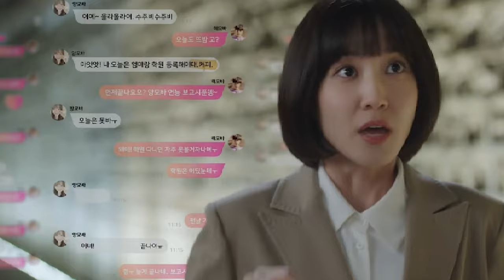Extraordinary Attorney Woo👻 "Review | My Name is Khan And Barfi copy | korean drama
Aap Logon Ne my name is Khan aur Barfi movie to Dekhi Hogi Aap Logon Ko Pata Hai yah dono movie Asal Mein copy thi is series ki Nahin Pata to chalo main batata hun

gopalgkvlogs is a web channel intended to promote cinema through films review, interviews, discussions, video essays and analytical compilations. It is intended primarily for the purpose of encouraging informed discussions, criticism and review of cinema and towards such purpose the programs use short extracts of cinematograph films, sounds recording and photographic works. These clips and extracts are of a minimal nature and the use is not intended to interfere in any manner with their commercial exploitation of the compete work by the owners of the copyright. The use of works are in compliance with the fair dealing exception provided under Sec.
extraordinary attorney woo season 1 ep 1 eng sub
 extraordinary attorney woo season 2 official trailer
extraordinary attorney woo season 1 trailer hindi
 extraordinary attorney woo season 1 trailer
extraordinary attorney woo season 2 update